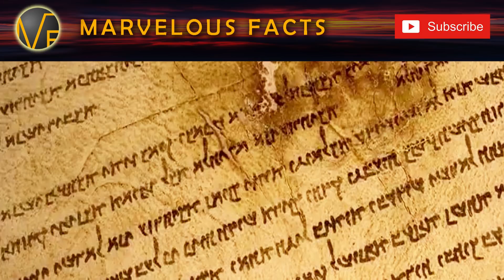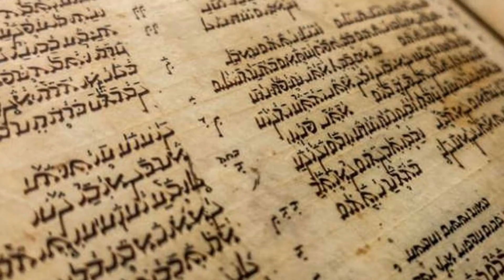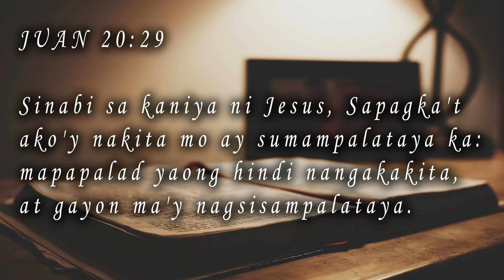Sinu ba si NOAH ? Isa ba Siyang ALIEN O NEPHILIMS ?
Si Noah ay Isang Alien?
NOAH ARK!
NEPHILIMS
ANUNAKI

we don't owned some of the photos and videos